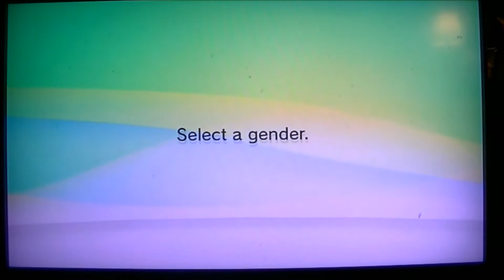How to Make a Sheriff Woody Mii on Wii U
My tutorial on how to make a Sheriff Woody Mii on Wii U...